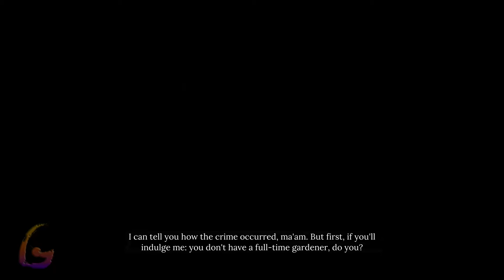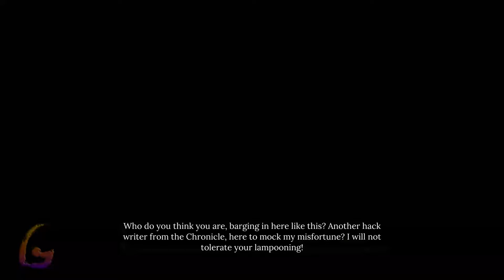Sherlock Holmes Chapter One [Beyond a Joke DLC] Gameplay Walkthrough [Full Game] No Commentary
Sherlock Holmes Chapter One Gameplay Walkthrough [FULL GAME] No Commentary will include the full game story on PC. This Sherlock Holmes Chapter One Gameplay Walkthrough Full Game No Commentary is 60fps and will be in either 1080p or 1440p and will include a Gameplay Walkthrough of the Full Game Movie or All Cutscenes Longplay edition of Sherlock Holmes Chapter One which is No Commentary, most likely in a video after the ending of the game Gameplay Walkthrough.

Sherlock Holmes Chapter One is an action-adventure mystery video game in the Sherlock Holmes series developed by Frogwares. Sherlock Holmes: Chapter One is released for Microsoft Windows, PlayStation 5, and Xbox Series X/S in 16 November 2021.

00:00 - Beyond a Joke DLC
-02:00 - Burglary at the Calf Residence
-10:00 - Burglary at the Lane Residence
-20:00 - Burglary at the Grouber Residence
-30:00 - Gimbal's Costume Atelier